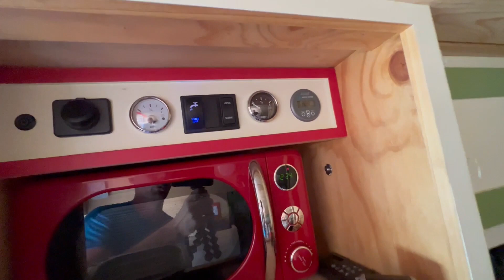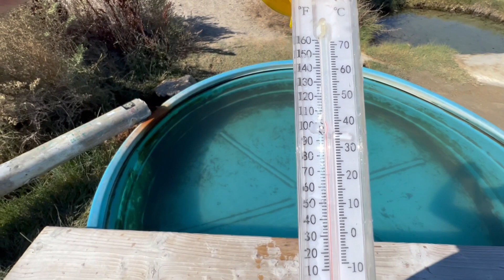Desert Hot Spring Jeep Camp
Kramer Junction Amazon Shop